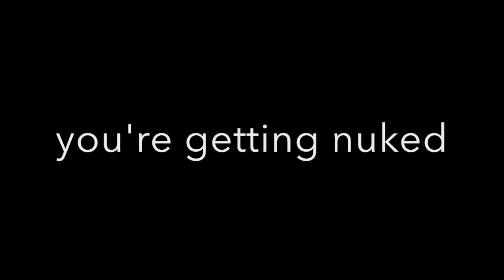i put funny music over north koreans marching